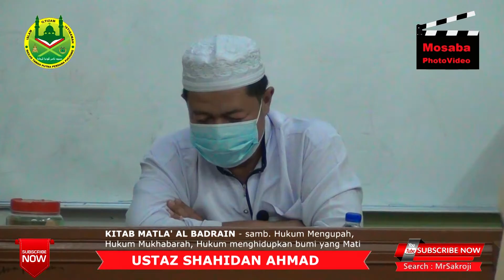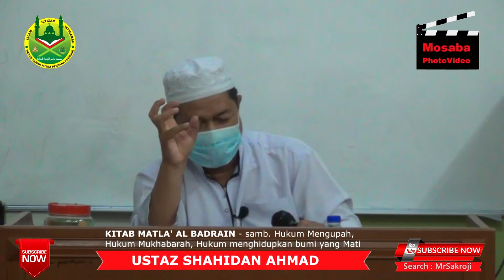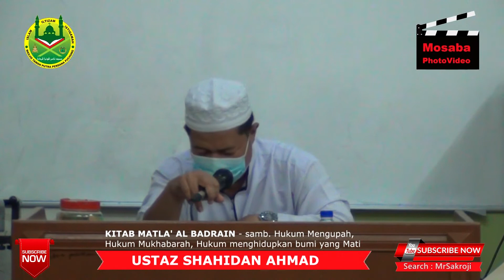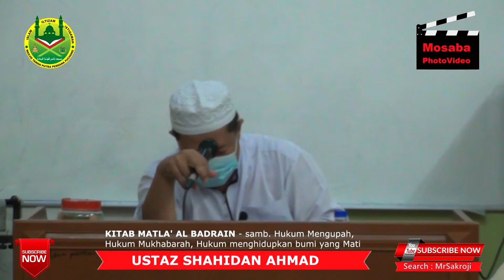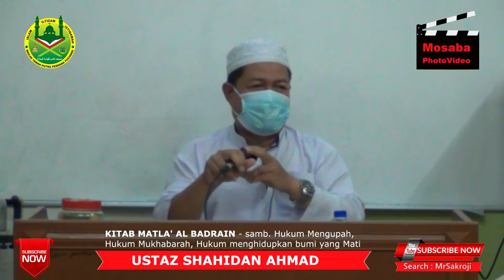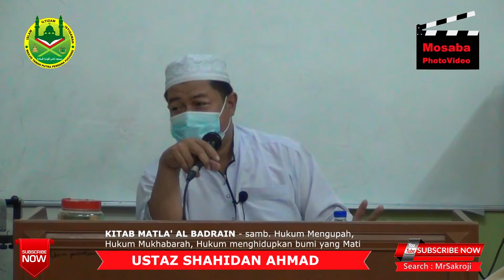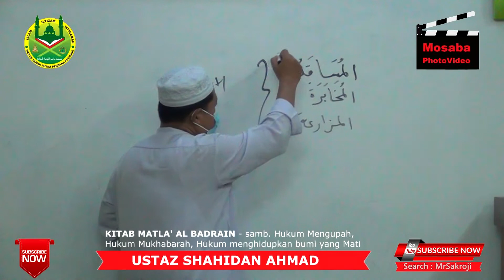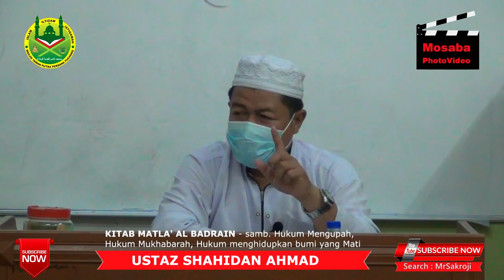0078 KMAB ~ Ustaz Shahidan Ahmad - KITAB MATLA' AL BADRAIN - 18 Aug 2020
MASJID TAMAN PUTRA PERDANA
Puchong, Selangor

Kuliah Ini adalah anjuran Kumpulan Warga Emas MTPP.
kepada ahli ahli yang tidak dapat hadir, tontoni dan ikuti lah kuliah ini.
Semuga ada menafaatnya untuk kita semua.
Aamin... aamin.. Ya rab bal alamin.